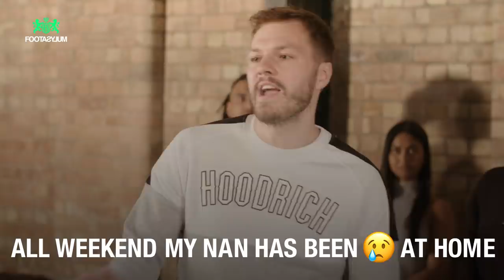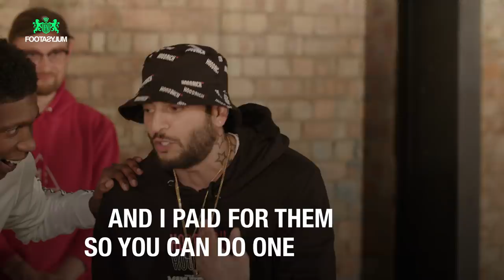DON'T FLOP! BATTLE RAP PART 2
Man Like Haks and Spuddz try to go bar for bar against the UK’s top battle rappers. Who will flop, and who will take the Footasylum Rap Battle title?

Comment the best bar below and who you want to see clash next.

@Official Spuddz

Produced by: Cowshed Social